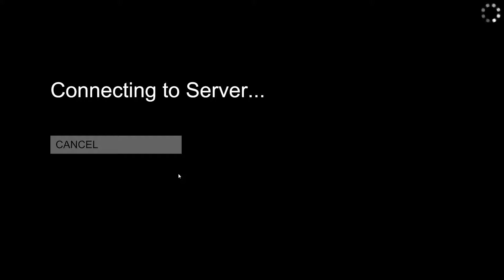Human Fall Flat Funny Moments w/Derpling, Vkay, and Grizz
I challenge this entire channel to get the word out and get this channel to 3k can we do it? Tell your own Uncle Touchy and get the word out!
Already a Subject?
Share the video with a friend to help the Kingdom grow :D